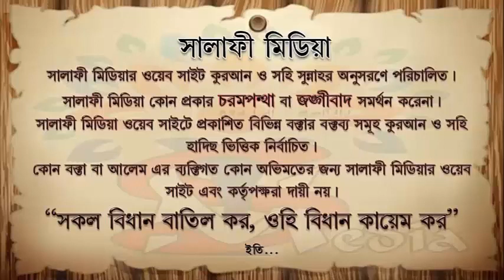মুনাফিকের আচরণ কেমন এবং মা বাবা মৃত্যুর পর করণীয় ᴴᴰ┇ মিজান বিন আব্দুস সুবহান